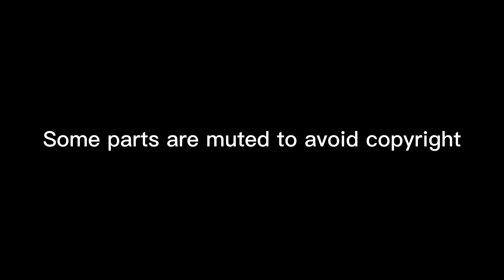QXR CAN'T POP A "CHUGlous JUGlous"!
Bro is that incapable